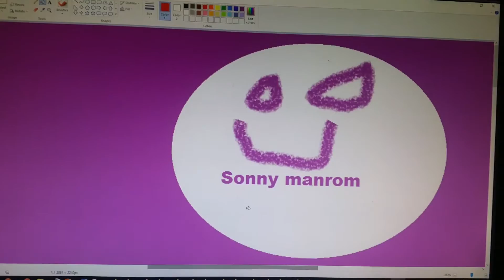Maya loves so random that sonny with a chance